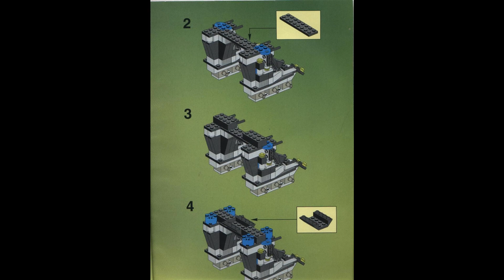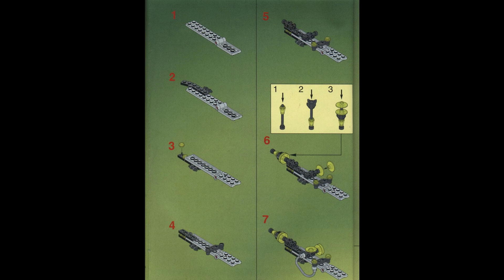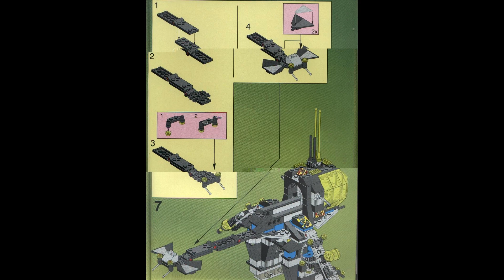2154 Instrucciones para LEGO Robo Maestro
2154 Instrucciones para LEGO Robo Maestro